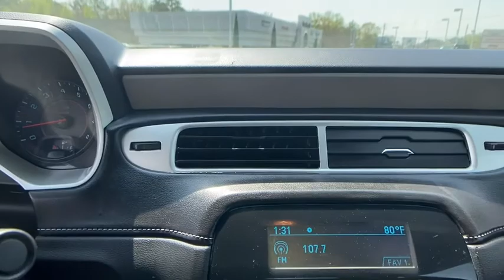2015 Chevrolet Camaro Atlanta, Sandy Springs, Johns Creek, Roswell, Alpharetta, GA L53068A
Summit White Used 2015 Chevrolet Camaro available in Atlanta, Georgia at Landmark CDJR Fiat of Atlanta. Servicing the Sandy Springs, Johns Creek, Roswell,  Alpharetta, GA area.

Summit White 2015 Chevrolet Camaro 2LS!!! RWD 6-Speed Automatic with TapShift 3.6L V6 DGI DOHC VVT!!!Recent Arrival! Odometer is 17941 miles below market average! 19/30 City/Highway MPGAwards:* JD Power Initial Quality Study * 2015 KBB.com Best Buy Awards Finalist*The following Information is based on factory model options; Below options may not specifically pertain to the vehicle shown above*.Reviews:* If you're looking for something as thrilling to drive as it is to showoff, the 2015 Chevy Camaro coupe or convertible can get the job done. Even the most basic model looks lean and mean, a testament to the power of the Camaro's design. Source: KBB.com* Strong acceleration with any engine; head-turning looks; capable handling. Source: Edmunds* The new 2015 Camaro is the perfect blend of distinct design, cutting-edge technology and exhilarating performance. Simply put, it's the full package. Performance-driven design enhancements to the front and rear fascias give the new Camaro a low, wide, contemporary look. But this sports car is more than a beautifully styled body, because what's on the inside matters too. LS and LT models use a 3.6-liter, 323-horsepower V6. SS versions have a 6.2-liter, 400-horsepower V8 with Active Fuel Management for models with the automatic transmission, or a 6.2-liter, 426-horsepower V8. ZL1 models use a supercharged V8 with 580-horsepower. A hand-assembled 7.0L LS7 engine is the heart of Camaro Z/28, boasting an incredible 505 horsepower and 481 lb.-ft. of torque, making it the most powerful normally aspirated regular production GM small block V8 ever. Standard features on the Base LS model coupe include an AM FM CD satellite radio with 6-speakers, auxiliary jack and Bluetooth, plus Cruise Control and 18-inch steel wheels. Moving up one trim, the LT Coupe and Convertible add features like a 7-inch touch screen, Chevrolet MyLink, USB input and power front seats. Move up into the SS and experience the power of the 6.2-liter V8 engine, Brembo brakes, and gorgeous 20-inch wheels. In terms of Safety, every model has six airbags, traction control, stability control, and the OnStar communications system, which has concierge services, and emergency services like automatic crash response. Sports car buffs looking to get a great deal of horsepower for the money will find the 2015 Chevy Camaro an enticing proposition. For those looking to turn some heads, the Camaro is what you want to drive. Source: The Manufacturer Summary